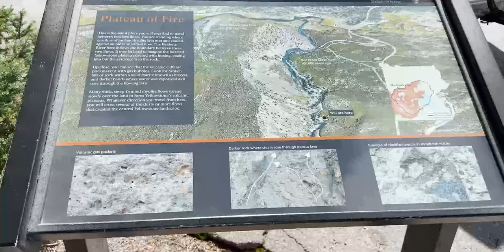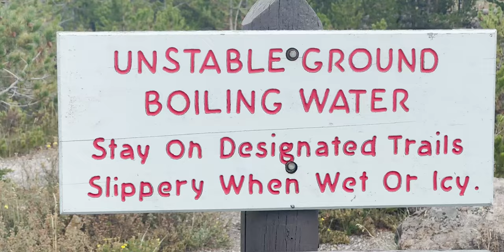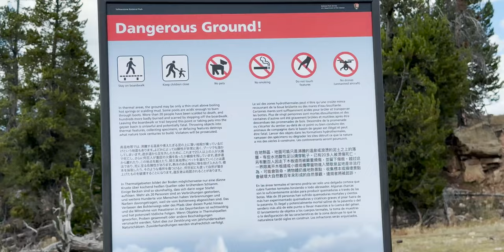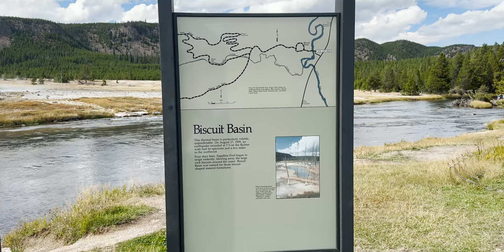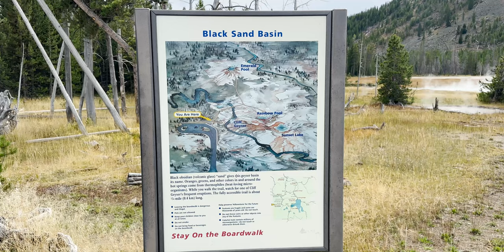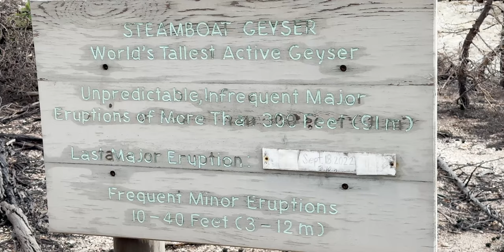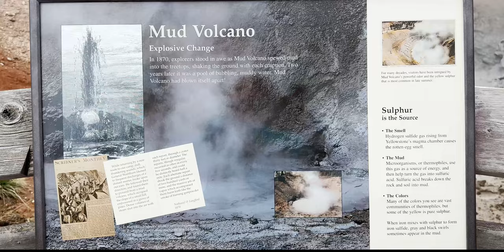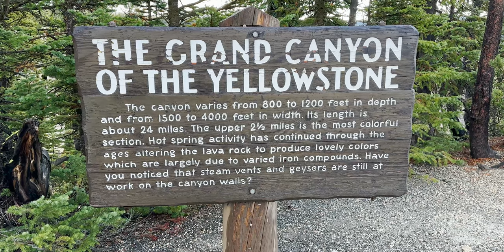WILL SALLY SEE A BISON ON THEIR YELLOWSTONE NATIONAL PARK ADVENTURE? IF NOT, DAN WILL HEAR ABOUT IT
Today, we have something truly extraordinary in store for you. Join us as we embark on an epic journey to explore the breathtaking wonders of Yellowstone National Park.

We are so excited to have visited Yellowstone. It's a dream come true for us. Yellowstone is known for its incredible geothermal features, mesmerizing wildlife, and jaw-dropping landscapes.

Our first stop is the iconic Old Faithful geyser. Known for its predictability, this natural wonder shoots water high into the air like clockwork. It's fascinating how nature works. We've heard that Old Faithful erupts approximately every 90 minutes. So we timed our visit just right.

Wow! Look at those vibrant colors! The steam rising from the Grand Prismatic Spring creates this otherworldly atmosphere.

The park offer different hues of blue, green, and orange are simply mesmerizing. You have to see it in person to truly appreciate its beauty.
Apart from its geothermal wonders, Yellowstone offers endless opportunities for outdoor enthusiasts. The park boasts over 900 miles of hiking trails, allowing visitors to immerse themselves in nature's grandeur.

Yellowstone's landscape is so diverse, from the alpine meadows to the deep canyons. It's a paradise for nature lovers.

Yellowstone National Park truly captivates the hearts of all who visit. Its geothermal wonders, abundant wildlife, and awe-inspiring landscapes make it a must-see destination.

We hope this video will give you a taste of the magic that awaits you here in Yellowstone. It's an experience that will stay with you forever.